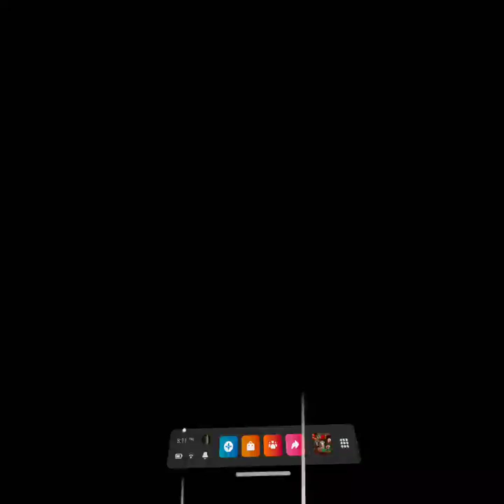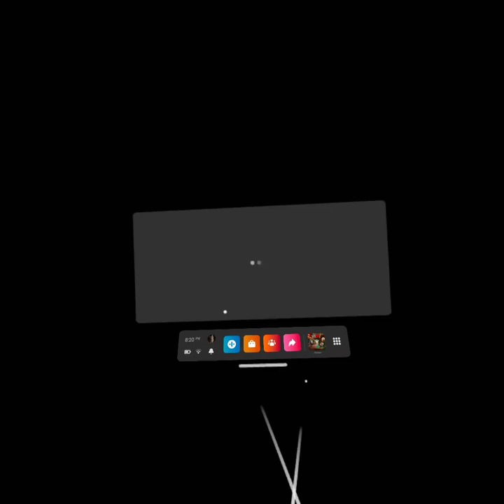i expect you to die 2 episode 2